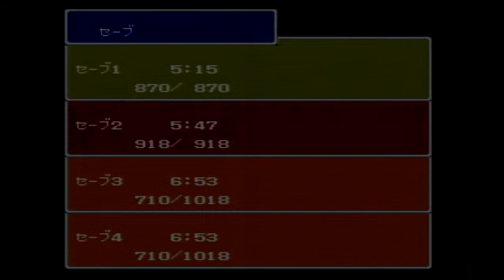【実況】はじめてのFFⅣ Part17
今回のサムネ 「キャンプ」

SFC版『FINAL FANTASY Ⅳ』をただ遊んでいる動画です。便宜上【実況】とつけてます。

よくなくてもしてね！